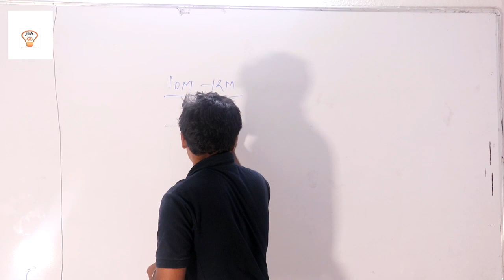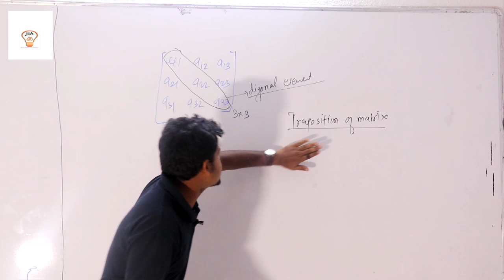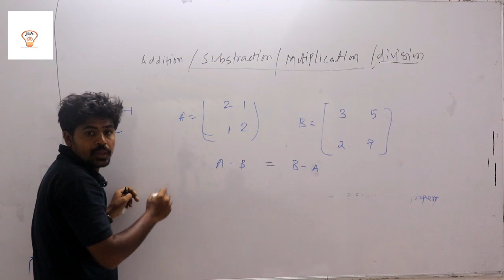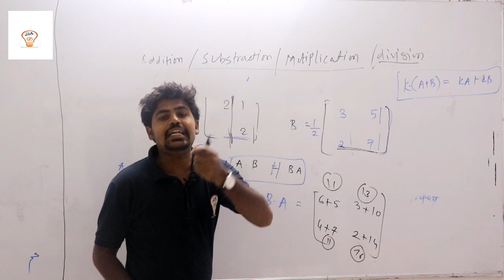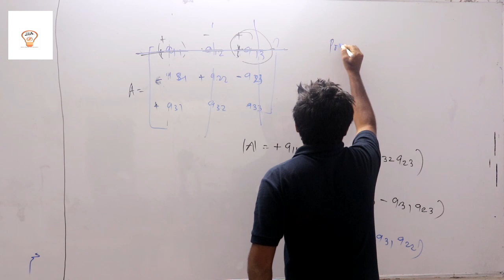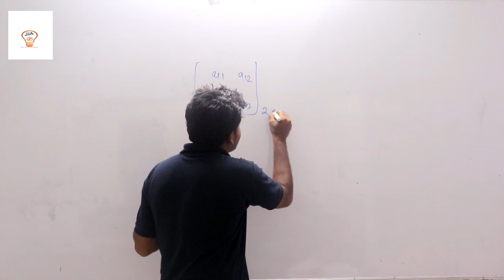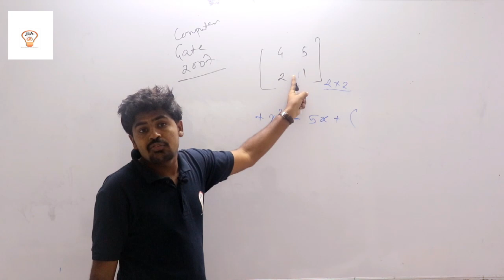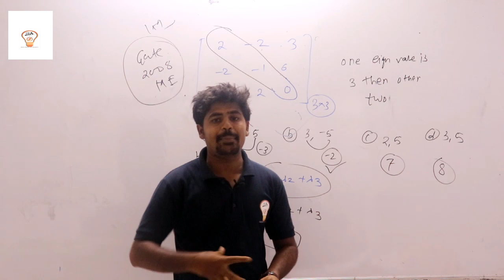MPSC (civil-EE) prelims LECTURE- 1 INTRODUCTION OF MATRIX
Hi friends, We are very happy to inform you that we are introducing a new topic  for  MPSC PRE  (EE-CE)SYALLBUS  students who are in search of proper guideline for preparing exams like MPSC PRE (TECHNICAL ),RTO PRE  and many more